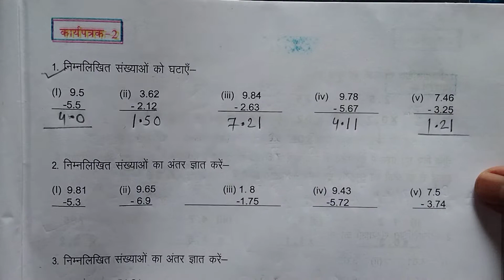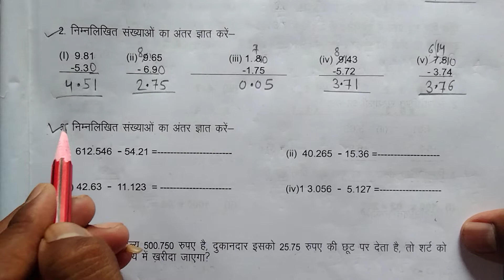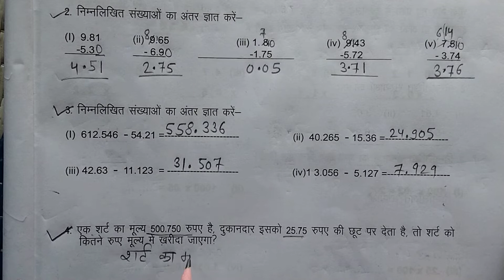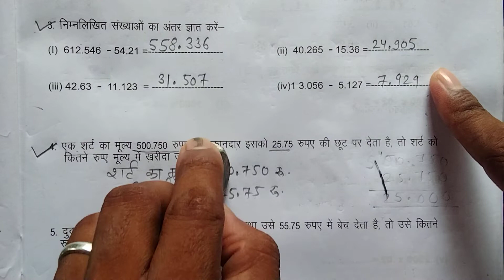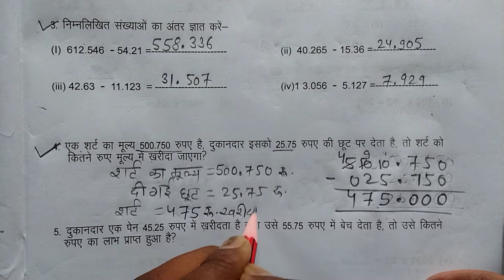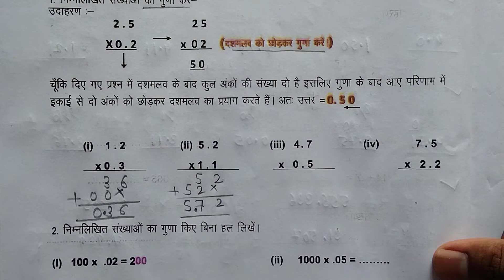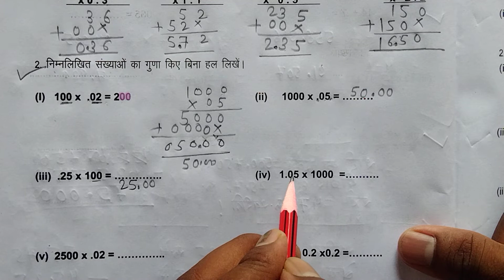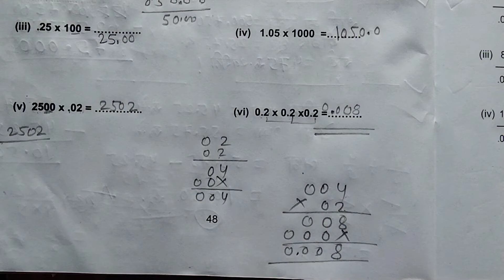कक्षा 9वीं ब्रिज कोर्स 2023-24 (पेज-47 से 48) भाग-2